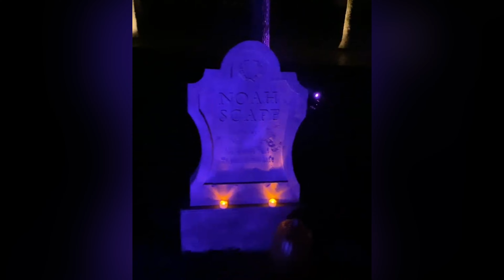Meehan’s Halloween Party 2021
Epic Halloween party in Mansfield, TX.